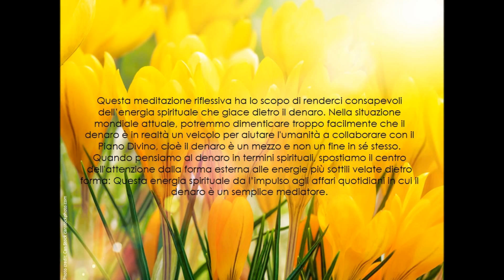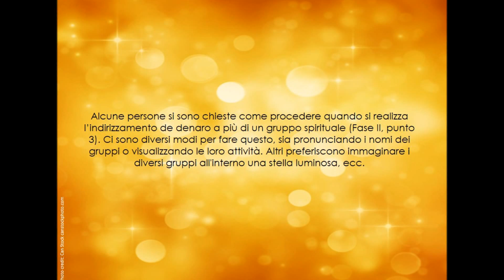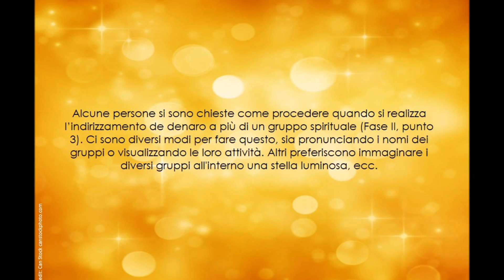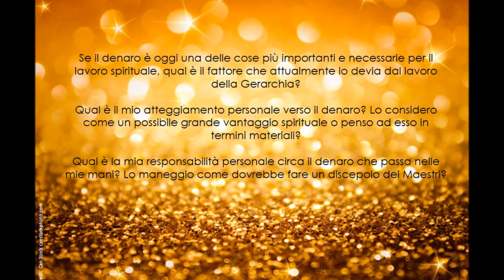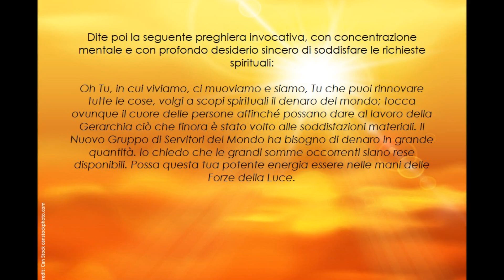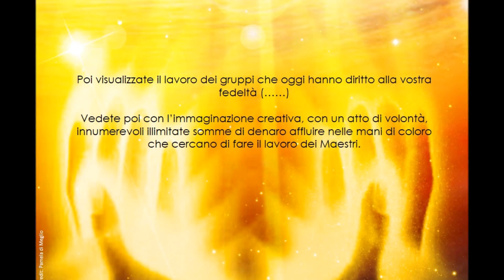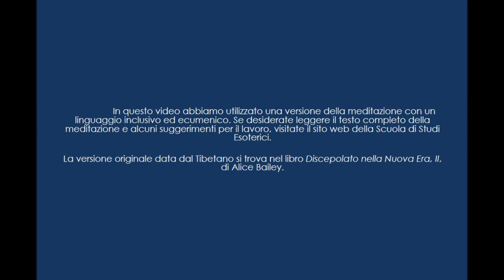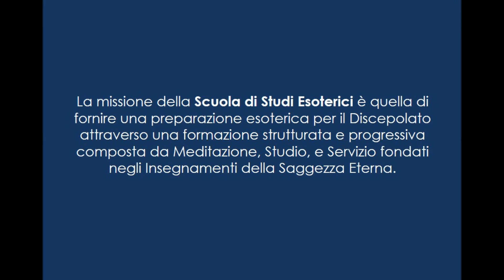Meditazione sull'attrazione del denaro per scopi spirituali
Questa meditazione riflessiva ha lo scopo di renderci consapevoli dell'energia spirituale che giace dietro il denaro. Nella situazione mondiale attuale, potremmo dimenticare troppo facilmente che il denaro è in realtà un veicolo per aiutare l'umanità a collaborare con il Piano Divino, cioè il denaro è un mezzo e non un fine in sé stesso. Quando pensiamo al denaro in termini spirituali, spostiamo il centro dell'attenzione dalla forma esterna alle energie più sottili velate dietro forma: Questa energia spirituale da l'impulso agli affari quotidiani in cui il denaro è un semplice mediatore.

Nel fare questa meditazione, siamo incoraggiati a spostare l'attenzione dagli attaccamenti, le limitazioni e la paure alla condivisione, l'abbondanza e la gioia. Ci viene chiesto di prendere una qualsiasi somma di denaro che sia stata risparmiata durante la settimana precedente e dedicarla al lavoro spirituale, presentandola in meditazione alla Gerarchia. Questo potrebbe sembrare strano in un mondo pieno di operazioni via Internet Banking, ma la logica alla base della richiesta è che il denaro che passa attraverso le nostre mani può essere purificato dagli attaccamenti della personalità ed essere offerto per servire degli obiettivi spirituali, qualunque questi siano per ognuno di noi.

Alcune persone si sono chieste come procedere quando si realizza l'indirizzamento de denaro a più di un gruppo spirituale (Fase II, punto 3). Ci sono diversi modi per fare questo, sia pronunciando i nomi dei gruppi o visualizzando le loro attività. Altri preferiscono immaginare i diversi gruppi all'interno una stella luminosa, ecc.

Aggiungiamo una parola di cautela: sarebbe meglio evitare riflettere sulle prime tre domande della meditazione con un atteggiamento di autocritica. L'idea dietro le domande non è quello di un interrogatorio, ma piuttosto un invito a riflettere sulla nostra capacità di spostare l'attenzione in modo dinamico alla condivisione, abbondanza e gioia.

Infine, abbiamo incluso qui una versione della meditazione che usa un linguaggio inclusivo ed ecumenico. La versione originale del Tibetano si trova nel libro Il Discepolato nella Nuova Era, II, di Alice Bailey.